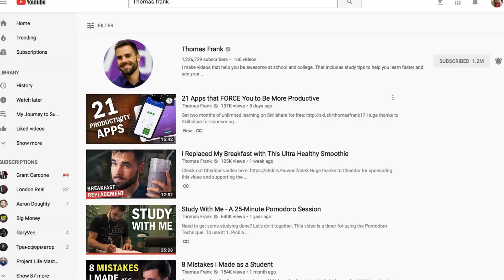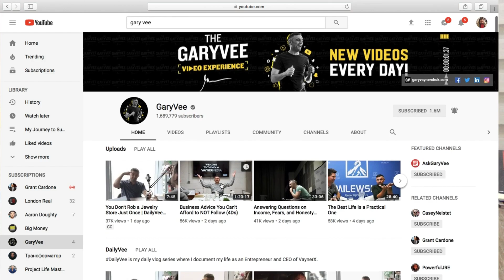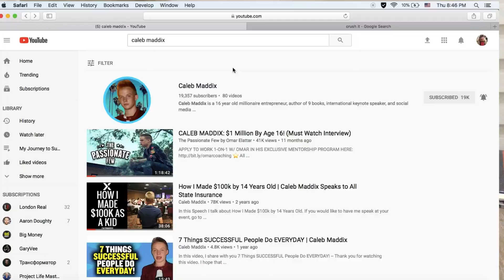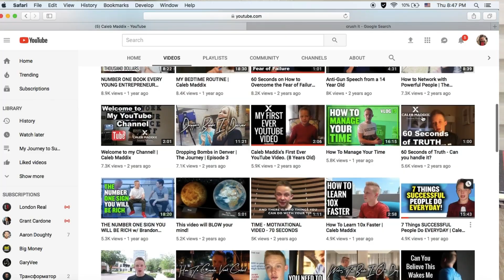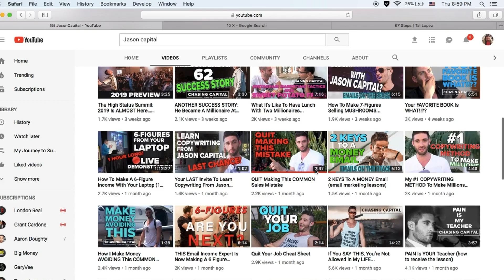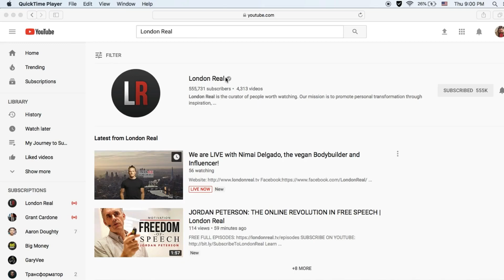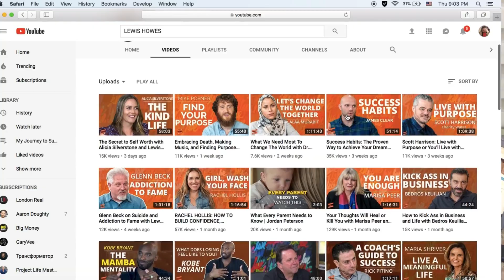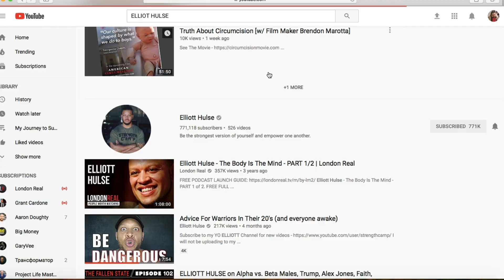Top 10 Personal Development Mentors on YouTube | Inspirational and Motivational YouTubers | EP:#6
Hey Tribe:. This video is all about people that I have been following and learning most on youtube. My list of top 10 Personal Development, Motivational and Inspirational Youtube Channels
Here is the list. Enjoy!
1. Thomas Frank
2. Gary Vee
3. Caleb Maddix
4. Tai Lopez
5. Grant Cardone
6. Jason Capital
7. Dan Pena
8. Brian Rose -London Real
9. Lewis Howes
10. Elliot Hulse